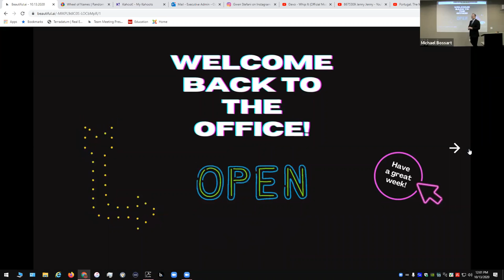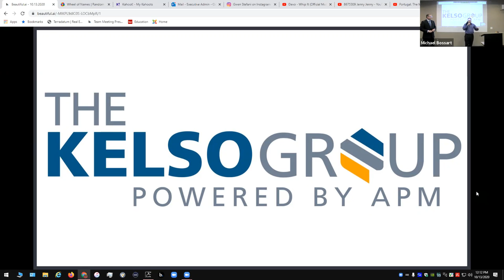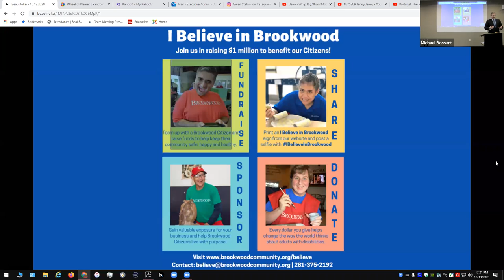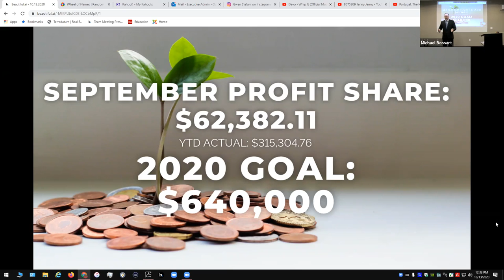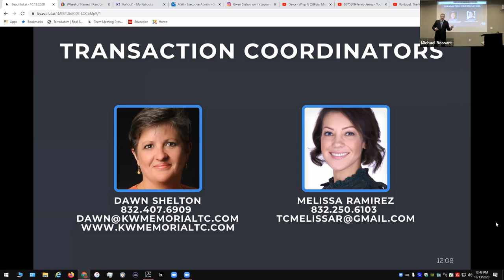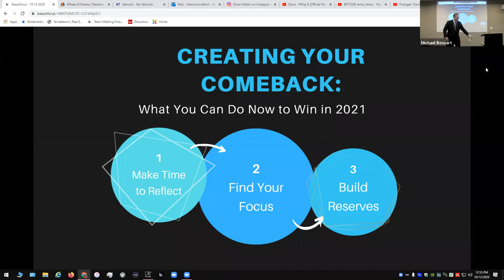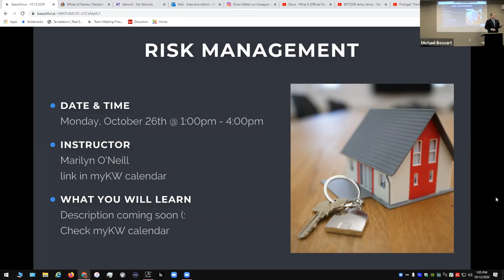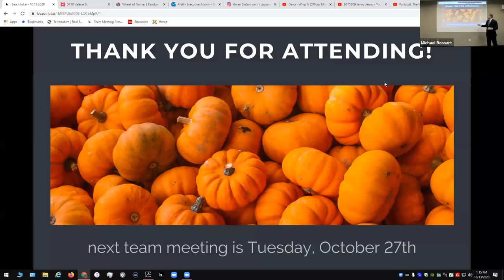Team Meeting October 13th 2020